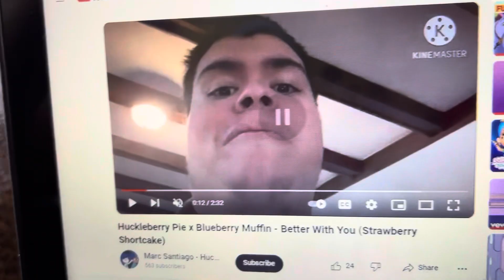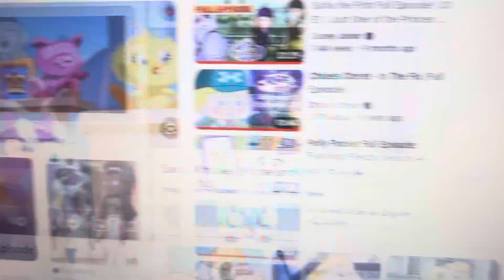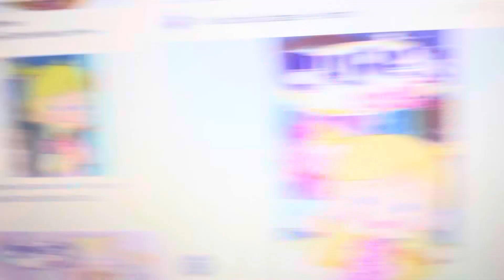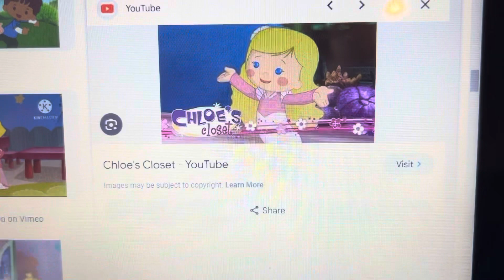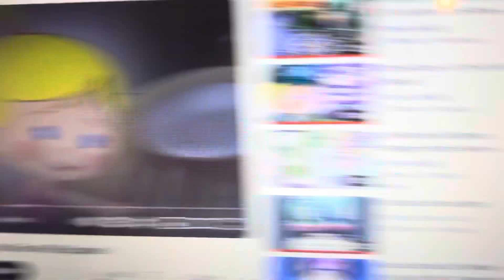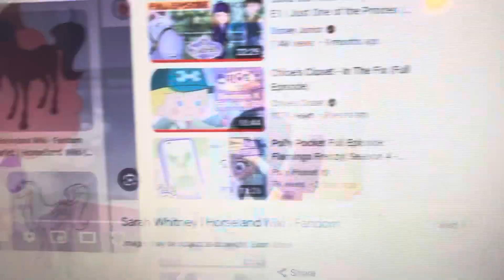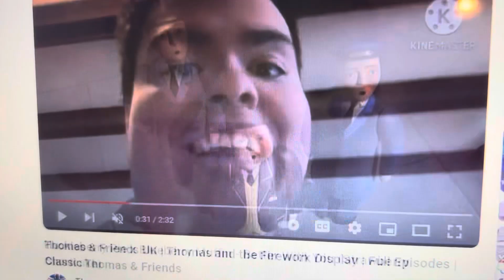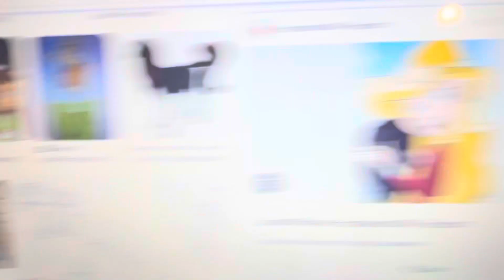Chloe Corbin and the fireworks display episode of a remake of Thomas and friends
For @BenAndHollyOfficial